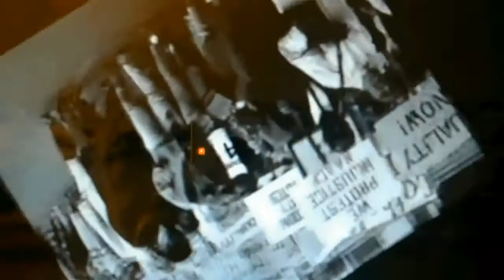Lexanne by Rick Mullin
A selection from "Rabbit Ears" (NYQ Books, 2015), the first anthology of poetry about TV.

Rick Mullin reads his seven-sonnet sequence chock full of TV allusions and references.  He even evokes Gil Scott-Heron, "The revolution WILL be televised."